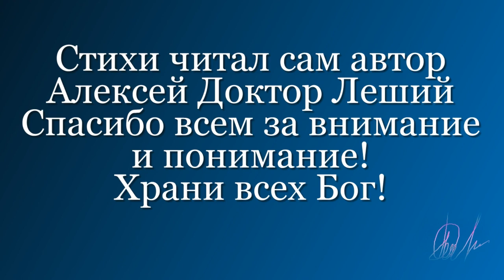МОРОЗНАЯ ПОСТУПЬ ЗИМЫ (ВНИМАНИЕ ! СУПЕР ВИДЕО СТИХ - ДЕБЮТ) - Алексей Доктор Леший - бард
Доброго всем здоровичка! Сегодня мы публикуем дебютный видео стих совершенно свежий и вполне мы вам признаемся очень красивый в оформлении видеоряда с красивыми сюжетами. Хотя осень такая в этом году переменчивая,то сырая,то немного со снегом ранним,или уже с небольшими морозными утренниками. В основу этих стихов и легло начало поступь морозной зимы,как вы уже довольно догадались речь пойдёт совершенно об этом. Желаем вам приятных просмотров и впечатлений,с уважением,Алексей! Храни всех Бог!